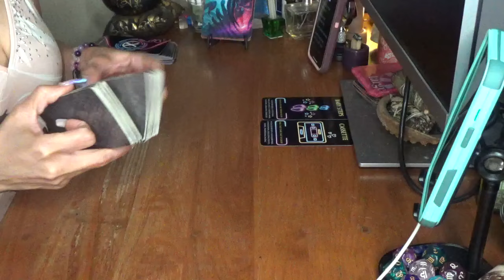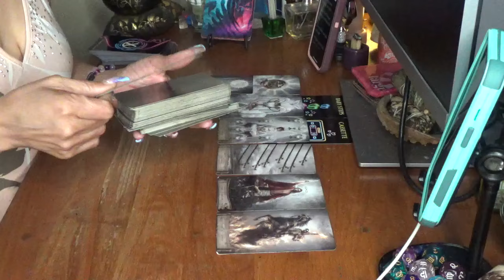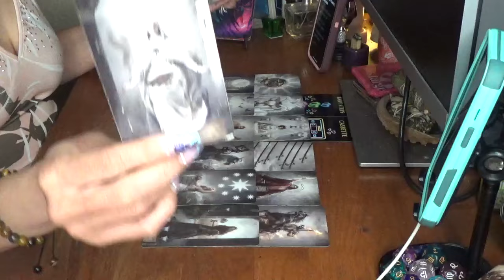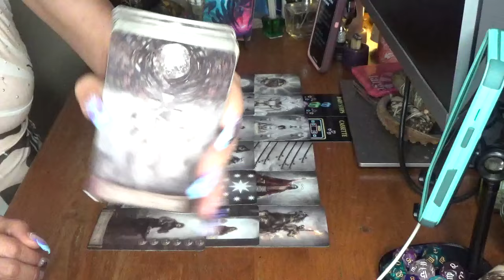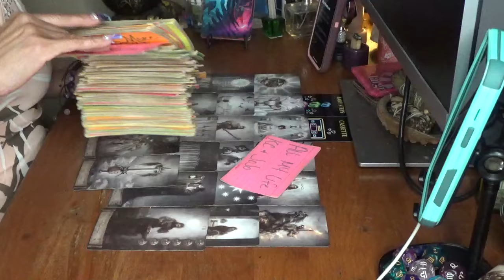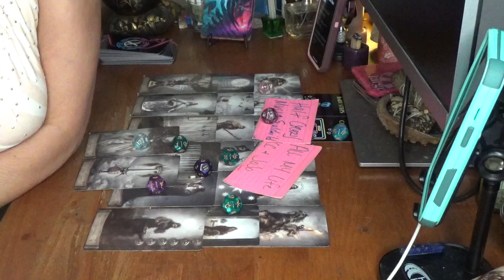Scorpio Someone Says They Held U Down Thru It All & Now U Feel Like They Deserve U No Mo